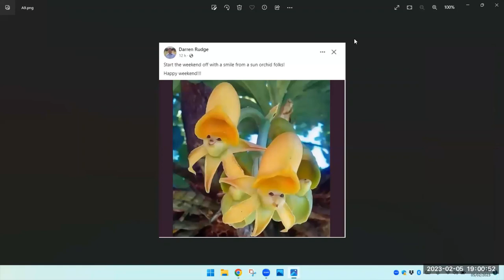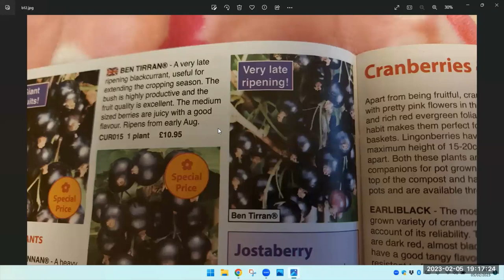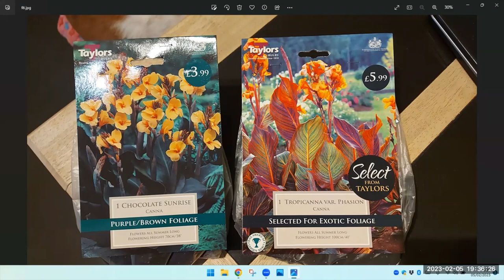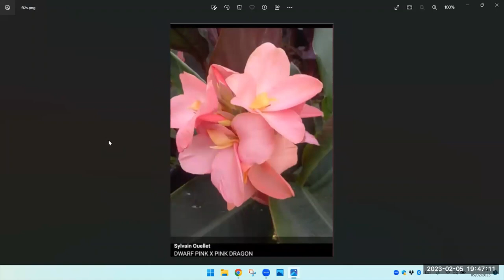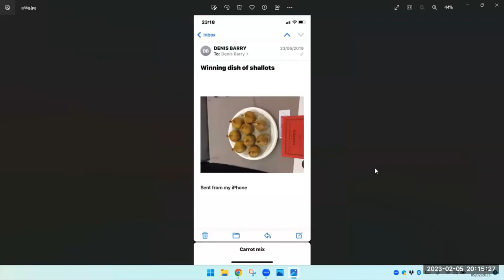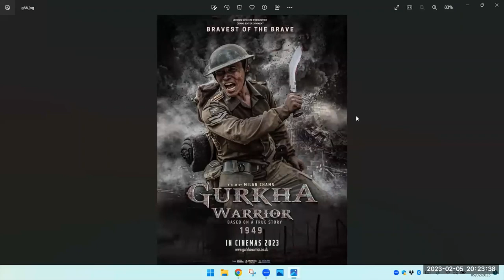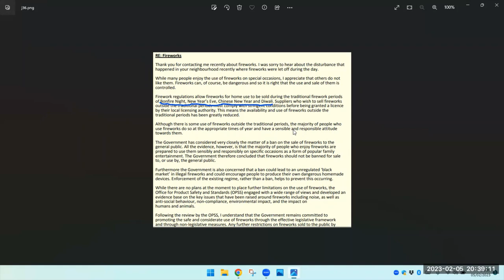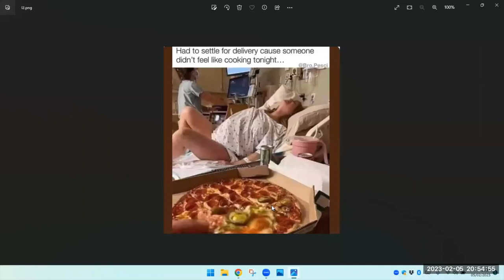Zoom sesh 5th Feb 2023.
gardening
vegetables
flowers
fruit
canna*s
exhibiting
gladiolus